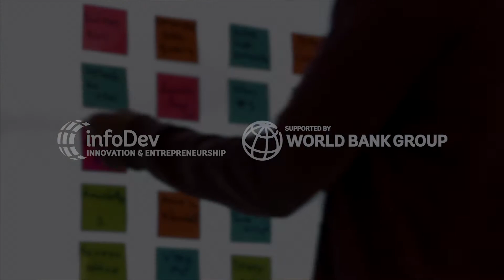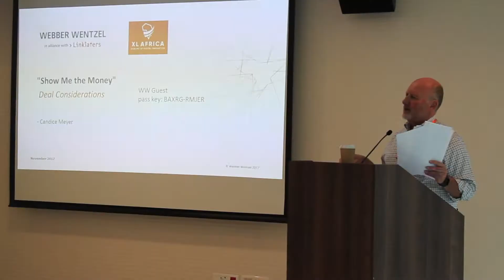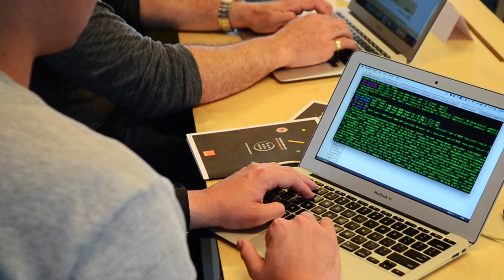The Future of Africa’s Digital Economy Is Already Here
XL Africa is a ground-breaking acceleration program that brought together 20 top digital start-ups in Africa. It was designed by the World Bank Group’s infoDev program, with financial support from the governments of Finland, Norway, and Sweden, and managed by implementing partners IMC Worldwide, VC4Africa, and Koltai & Co.